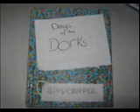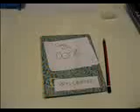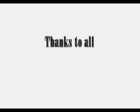Days of the Dorks- Day 1